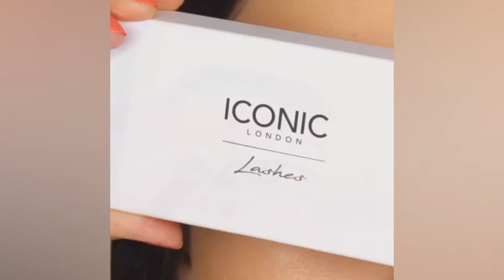Amazing 11 Eye Makeup Tutorials | New Eye Makeup Compilation August 2019 by MUA DIY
Brand new beauty compilation featuring the best 11 eye makeup August 2019 - Amazing eye makeup tutorials compilation!

MUA DIY brings you the best videos relating to beauty trends about make-up, lipsticks, nails, hair,DIY tutorials and more. Please don't forget to click on the bell next to the subscription to avoid missing new videos!

We showcase the best beauty artist on Instagram. Including:farrukh shamuratov, Elona Taki, Serena Cleary, Nikki Licastro, Neomi Problemi, Maria A Frassrainer, Elwa Saleh, Zukhra Sullieva, Sukhi Mann, Simply Anxhela, Gabrielle Alexis, and more!